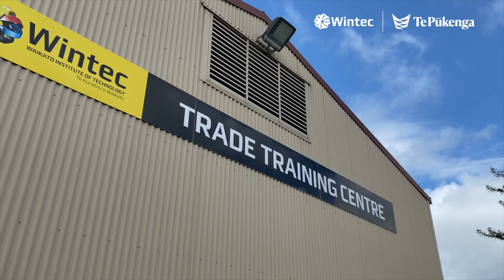Waikato Trades Academy Ōtorohanga Campus | Wintec | Te Pūkenga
About
The Waikato Trades Academy (WTA) is funded by the New Zealand Government to provide secondary students with the opportunity to study at both school and Wintec. WTA gives students a head start; gaining specific and practical experience and skills in an industry-based setting, and the opportunity to move directly into a job, apprenticeship, or further study, on completion of secondary school.
As a WTA student, you can enrol in one of the programmes that WTA provides. This is an addition to your current school subject choice. You will be travelling to the Wintec campuses for practical, hands-on learning, typically one day a week.
The vocational pathways provide ways to achieve NCEA Levels 1, 2 and 3, and develop pathways that progress to further study, training, and employment. The vocational pathways provide a framework to show how learning and achievement are valued in the workplace by aligning the learning to the skills needed for industries.
For regional areas, transport will be coordinated by WTA and your school, this is funded by the Ministry of Education. WTA programmes are fee-free.